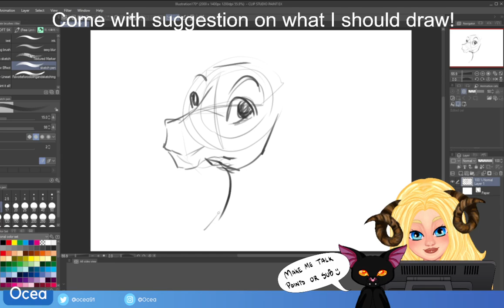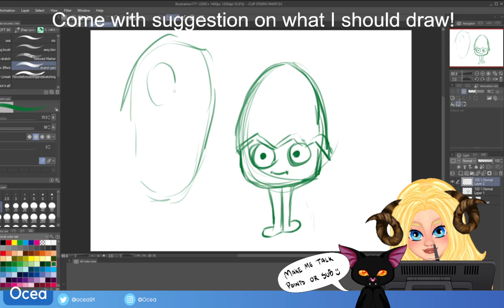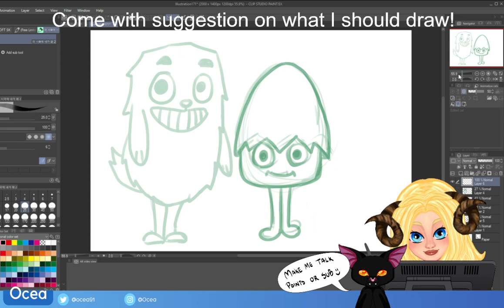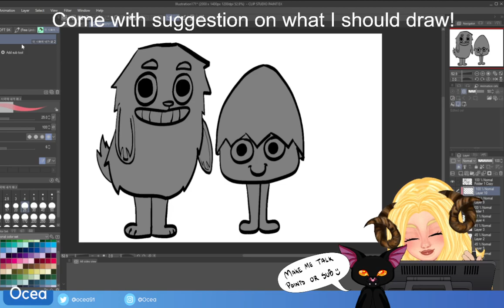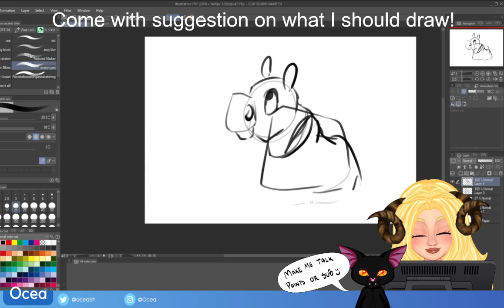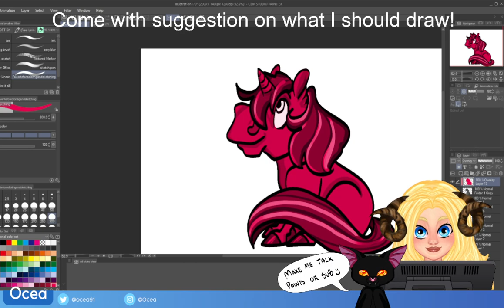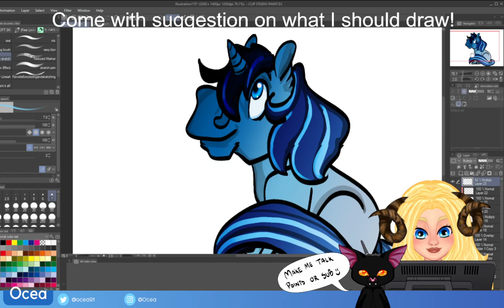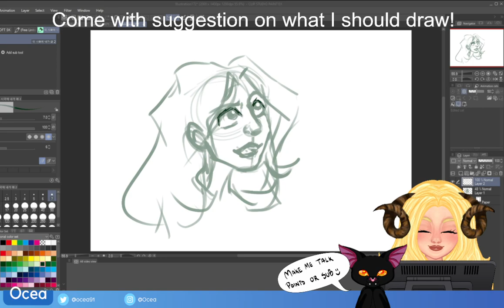We need to draw because it's snow day! Come with suggestions if you want!